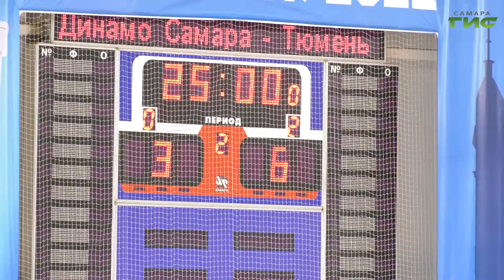МФК "Динамо Самара" возглавляет турнирную таблицу российской Суперлиги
МФК "Динамо Самара" возглавляет турнирную таблицу российской Суперлиги. В 6-м туре волжане принимали "Тюмень", в прошлом году именно сибиряки выбили самарцев из плей-офф. Первый матч "Динамо" выиграло 4-3, а во втором соперники выдали огненную перестрелку, которая завершилась победой гостей.